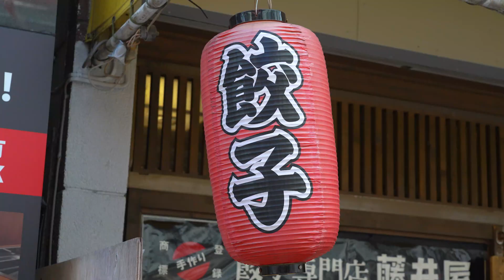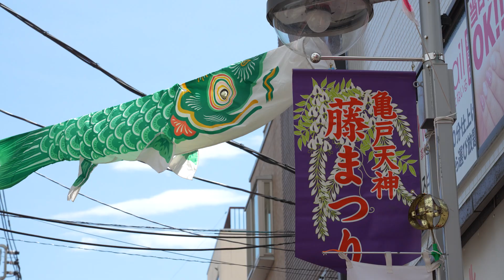東京鯉のぼり巡り 亀戸、東京タワー、スカイツリー＋山下公園 4K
GWらしく鯉のぼり巡りをしてきました。鯉のぼりをちゃんと撮影するのは初めてで、思ったより楽しめました。鯉のぼりは他にもいろいろな場所に飾られるので来年もまたやってもいいかな？と思えるほどでした。

撮影機材：α7IV、SEL20F18G、SEL24105G、SIGMA100400DGDN